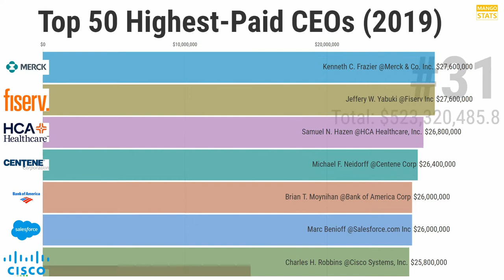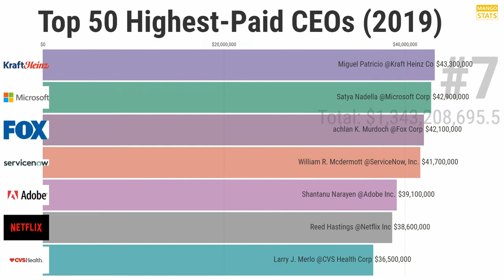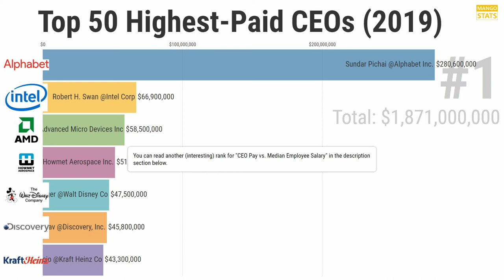Top 50 Highest-Paid CEOs (2019) | 가장 많은 연봉을 받는 CEO 순위 + CEO 연봉과 직원 평균 연봉 비교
This video shows the 50 highest paid CEOs of 2019. They are ranked based on their total compensation by 24/7 Wall St. What's interesting is that they also compared the CEO's total compensation to median employee salary. This interesting results are as follows:

[Rank for "CEO Pay vs. Median Employee Salary]

No. 1 Alphabet Inc.: 1085 times higher (CEO Pay Rank: No. 1)
No. 2 Kraft Heinz Co: 1014 times higher (CEO Pay Rank: No. 7)
No. 3 Howmet Aerospace Inc.: 932 times higher (CEO Pay Rank: No. 4)
No. 4 Walt Disney Co: 911 times higher (CEO Pay Rank: No. 5)
No. 5 Marathon Petroleum Corp: 877 times higher (CEO Pay Rank: No. 50)
No. 6 CVS Health Corp: 790 times higher (CEO Pay Rank: No. 13)
No. 7 Intel Corp: 695 times higher (CEO Pay Rank: No. 2)
No. 8 Universal Health Services Inc: 629 times higher (CEO Pay Rank: No. 46)
No. 9 Advanced Micro Devices Inc: 604 times higher (CEO Pay Rank: No. 3)
No. 10 Las Vegas Sands Corp: 584 times higher (CEO Pay Rank: No. 42)
No. 11 Discovery, Inc.: 578 times higher (CEO Pay Rank: No. 6)
No. 12 Caterpillar Inc: 530 times higher (CEO Pay Rank: No. 15)
No. 13 Wells Fargo & Company: 520 times higher (CEO Pay Rank: No. 16)
No. 14 General Electric Co: 486 times higher (CEO Pay Rank: No. 44)
No. 15 Citigroup Inc: 481 times higher (CEO Pay Rank: No. 39)
No. 16 HCA Healthcare, Inc.: 478 times higher (CEO Pay Rank: No. 33)
No. 17 Fidelity National Information Services, Inc.: 467 times higher (CEO Pay Rank: No. 30)
No. 18 Comcast Corp: 461 times higher (CEO Pay Rank: No. 14)
No. 19 Trane Technologies Plc: 442 times higher (CEO Pay Rank: No. 49)
No. 20 Fiserv Inc: 423 times higher (CEO Pay Rank: No. 32)
No. 21 JPMorgan Chase & Co: 393 times higher (CEO Pay Rank: No. 21)
No. 22 Centene Corp: 383 times higher (CEO Pay Rank: No. 34)
No. 23 Paypal Holdings, Inc.: 367 times higher (CEO Pay Rank: No. 38)
No. 24 Cummins Inc: 342 times higher (CEO Pay Rank: No. 41)
No. 25 Johnson & Johnson: 334 times higher (CEO Pay Rank: No. 40)
No. 26 Abbott Laboratories: 329 times higher (CEO Pay Rank: No. 29)
No. 27 AT&T Inc.: 325 times higher (CEO Pay Rank: No. 18)
No. 28 Activision Blizzard, Inc.: 319 times higher (CEO Pay Rank: No. 25)
No. 29 Merck & Co. Inc.: 289 times higher (CEO Pay Rank: No. 31)
No. 30 Bank of America Corp: 276 times higher (CEO Pay Rank: No. 35)
No. 31 Adobe Inc.: 266 times higher (CEO Pay Rank: No. 11)
No. 32 Prologis, Inc.: 258 times higher (CEO Pay Rank: No. 23)
No. 33 Microsoft Corp: 249 times higher (CEO Pay Rank: No. 8)
No. 34 Morgan Stanley: 248 times higher (CEO Pay Rank: No. 20)
No. 35 Chevron Corp: 236 times higher (CEO Pay Rank: No. 17)
No. 36 Ameriprise Financial Inc: 230 times higher (CEO Pay Rank: No. 45)
No. 37 Lockheed Martin Corp: 200 times higher (CEO Pay Rank: No. 22)
No. 38 Netflix Inc: 190 times higher (CEO Pay Rank: No. 12)
No. 39 ServiceNow, Inc.: 186 times higher (CEO Pay Rank: No. 10)
No. 40 Blackrock Inc.: 182 times higher (CEO Pay Rank: No. 47)
No. 41 Cisco Systems, Inc.: 181 times higher (CEO Pay Rank: No. 37)
No. 42 Goldman Sachs Group Inc: 178 times higher (CEO Pay Rank: No. 43)
No. 43 Visa Inc.: 170 times higher (CEO Pay Rank: No. 48)
No. 44 Phillips 66: 169 times higher (CEO Pay Rank: No. 19)
No. 45 Gilead Sciences Inc: 168 times higher (CEO Pay Rank: No. 26)
No. 46 Southern Co: 166 times higher (CEO Pay Rank: No. 28)
No. 47 ConocoPhillips: 163 times higher (CEO Pay Rank: No. 24)
No. 48 Salesforce.com Inc: 155 times higher (CEO Pay Rank: No. 36)
No. 49 Valero Energy Corp: 104 times higher (CEO Pay Rank: No. 27)
*Fox Corp is N/A

Source: 24/7 Wall St.